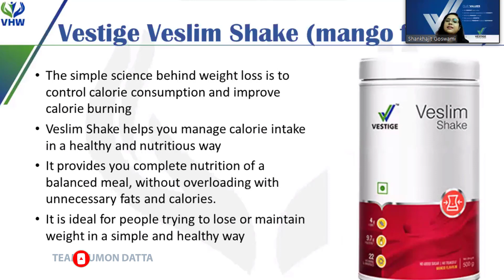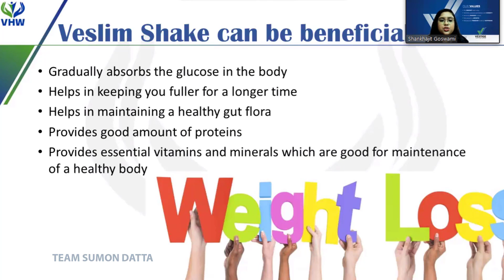vestige veslim shake benefits.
Brand Name: Assure
প্রস্তুতকারক_দেশের_নামঃ ভারত
পরিমানঃ ৫০০ গ্রাম।
উপাদানঃ
১. শক্তি: ৩৪৭ কিলােক্যালরি।
২. প্রােটিন: ৩২.৬ গ্রাম।
৩, কার্বোহাইড্রেট: ৫৮ গ্রাম।
৪, ফাইবার: ১৩.৪ গ্রাম।
৫. স্যাচুরেটেড ফ্যাটি এসিড: ০.৫ গ্রাম।
৬. মনােস্যাচুরেটেড ফ্যাটি এসিড: ০.৫ গ্রাম
৭, প্রয়ােজনীয় ভিটামিন ও খনিজ
কার্যকারিতাঃ
★ ওজন কমায় ও ক্যালােরি নিয়ন্ত্রণ করে।
★ শরিরের মেদ চর্বি কমায়।
★ শরিরের স্বাস্থ্যকর পুষ্টি ও ক্যালােরি প্রদান করে।
★ অপ্রয়ােজনীয় চর্বি ও ক্যালােরির ওভারলােড নিয়ন্ত্রণ করে সুষম পুষ্টি সরবরাহ করে।
★ শরিরের গ্লুকোজ নিয়ন্ত্রণ করে।
★ ভেল্লিম শেকে রয়েছে প্রয়ােজনীয় ভিটামিন ও খনিজ, যা শরিরকে সুস্থ রাখতে সহায়তা করে।
ব্যবহার_বিধিঃ
প্রাপ্ত বয়স্ক দিনে ২ বার, দুপুর বেলা ও রাতের খাবারের পরিবর্তে ২০০ এমএল ঠান্ডা পানি বা দুধের সাথে ১ চামচ (৩০ গ্রাম) Veslim Shake ভালােকরে মিশ্রণ করে পান করতে হবে।